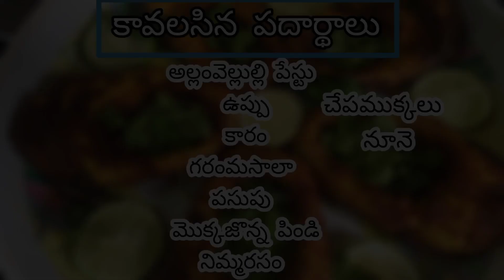How to make Fish fry || చేపల వేపుడు తయారు చేయడం ఎలా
Hi
Today special
Fish fry
Edi chala baga cheyatam jarigindi
Edi kuda restaurant lo chese vidhamga mana intlone mana chesthulatho chesam
Meeku nachuthundi
Kachitamga try cheyandi chala. Bagundi chala easy